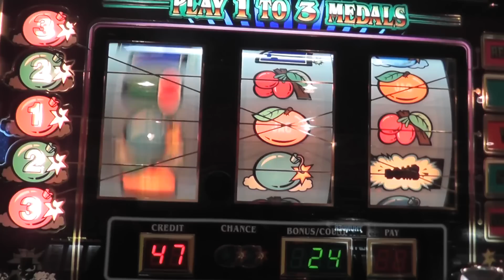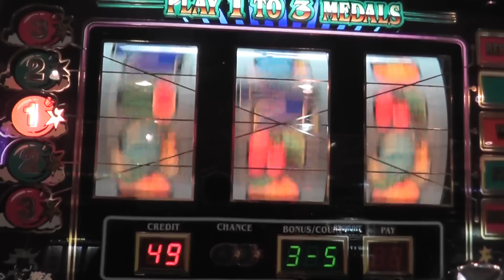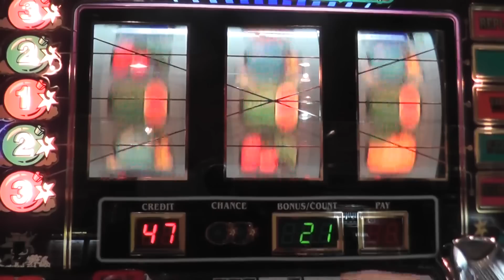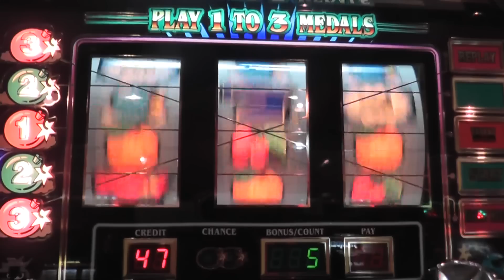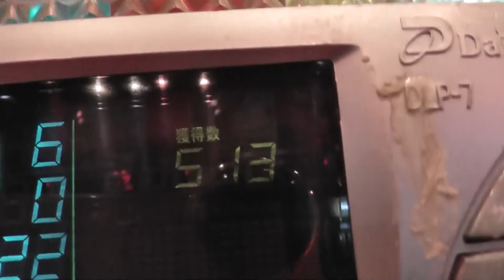「懐かしのスロット」アルゼ B-MAX 赤七ビッグ消化 リプレイハズシ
前回行ったスロットゲーセンでは、ノービックで終わったので
リベンジしてきました！

打ち出して直ぐに出たリーチ目が
「挟んで、枠下青七」！！！

一人で悶絶しましたw

赤七は、赤で外す。

そんなのなかったですか？

古き良きあの時代。

戻ってくることの無いあの時代。

分かる人にだけわかってもらえたら満足です。